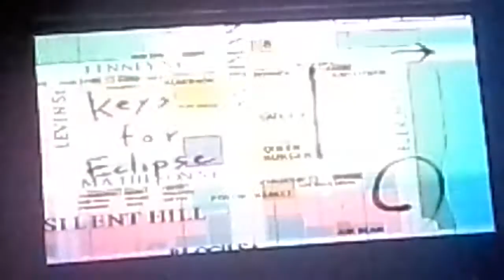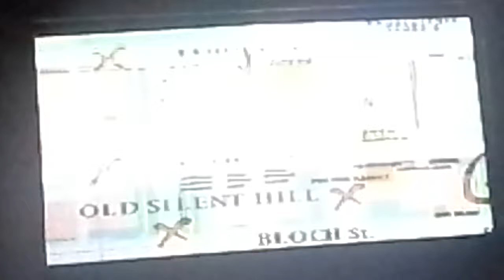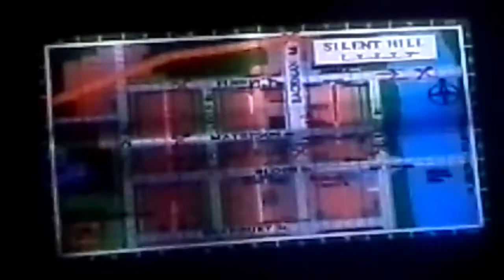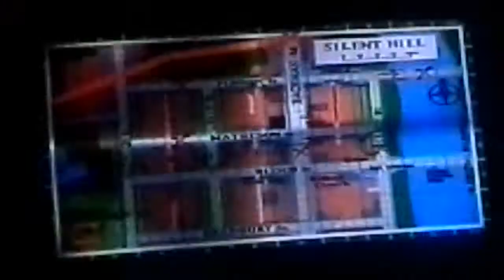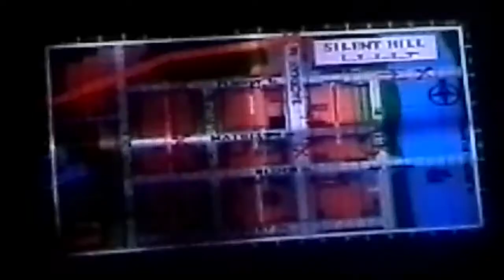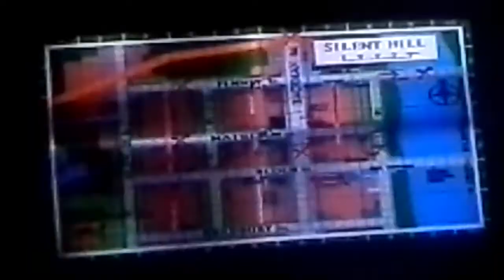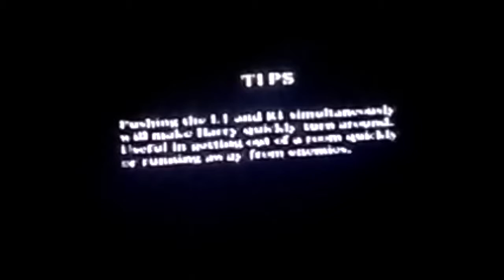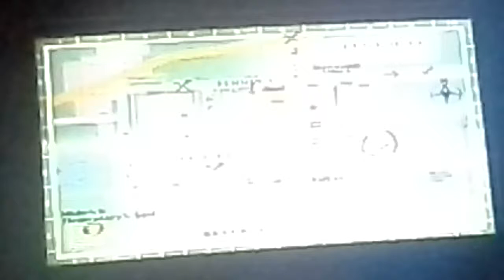SILENT HILL - PS1 - WHERE ARE MY CAR KEYS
Hello all and welcome back to Silent Hill, in this playthrough we spend numerous moments trying to find keys to unlock this door to reach the elementary school that Cheryl is supposedly in, lets see if we manage okay :P , stay tuned for more.